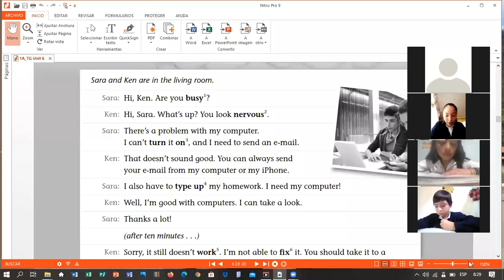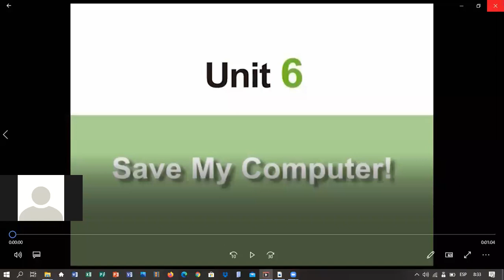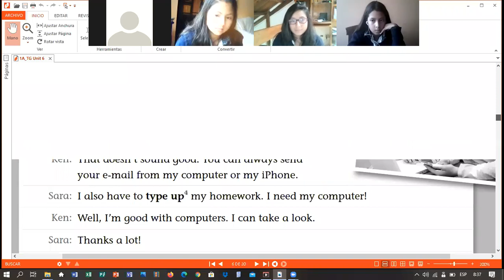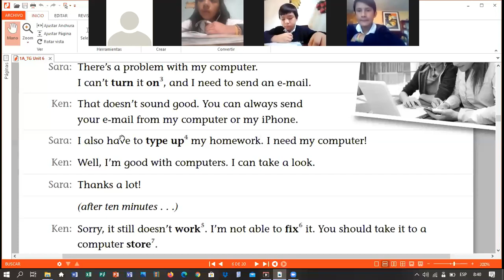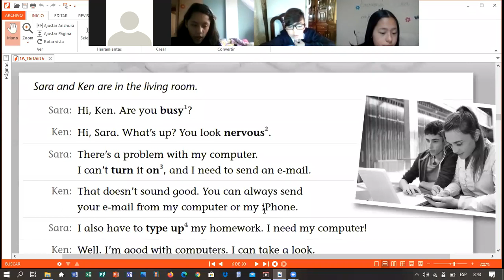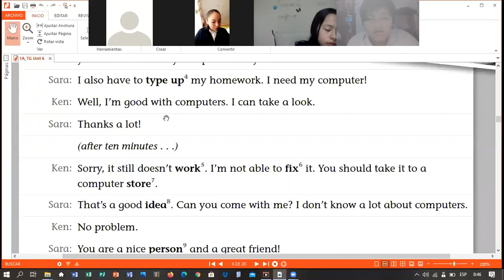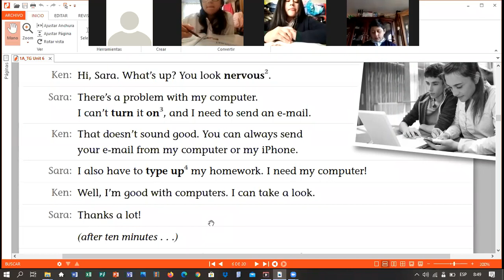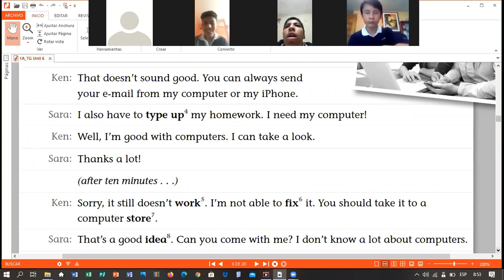8º EGB - ENGLISH_DIALOGUE_june3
8º EGB - ENGLISH_DIALOGUE_june3